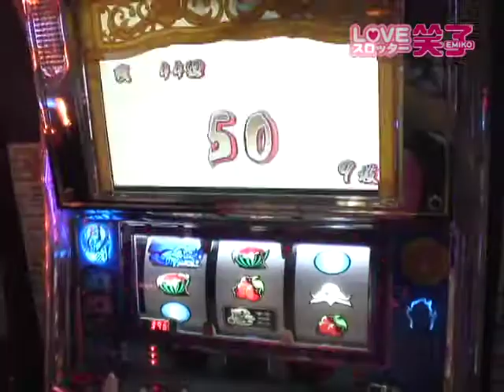LOVE スロッター笑子 第24話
「忍魂のフリーズor上乗せ300G」に挑戦中の笑子!!順調に見えるがはたして...!?